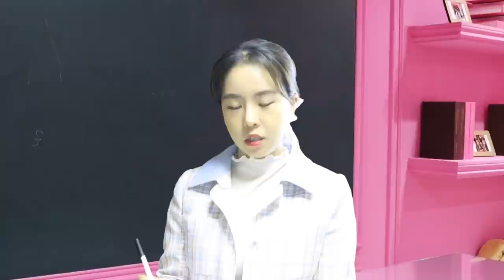온라인 수업 때문에 스트레스 받아 죽겠는데 엄마는 나를 노이해 한다 [오마이비키]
초등학교 6학년도 스트레스 받는다구요!
어른들은 모르는
온라인 수업 스트레스